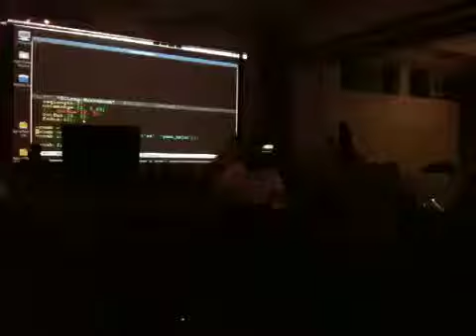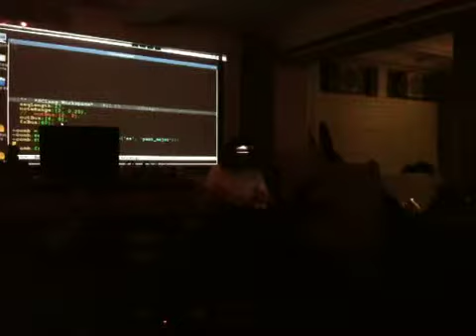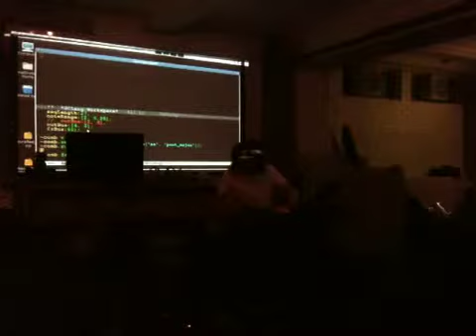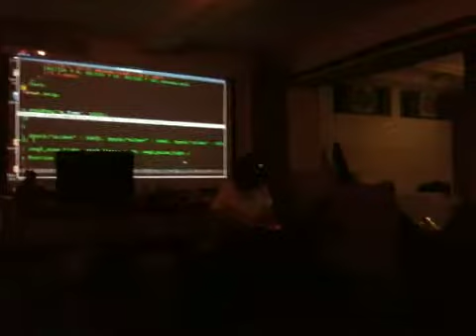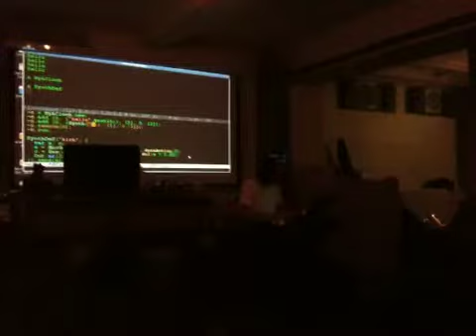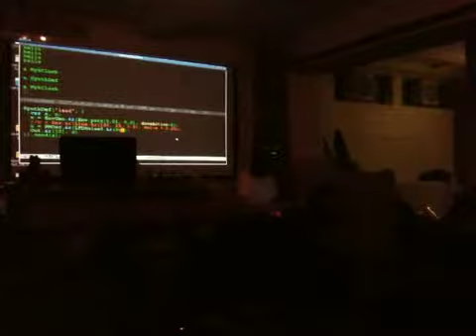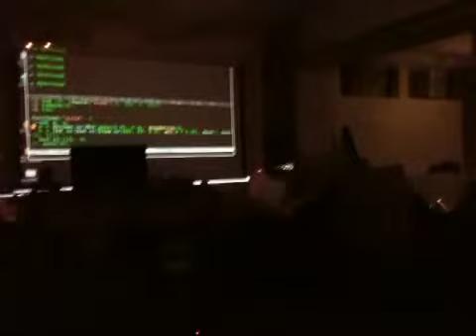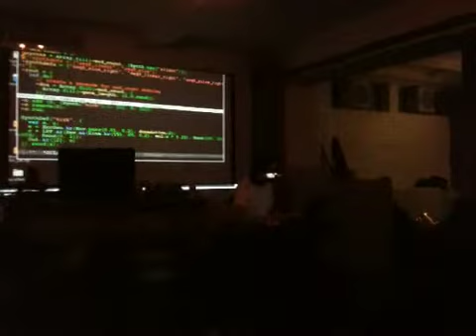Yee-King live@Cafe Oto 13-09-09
Improvised codeing on supercollider+electronics live set